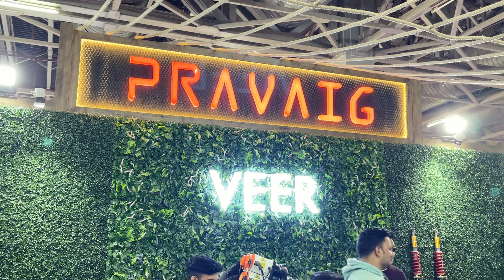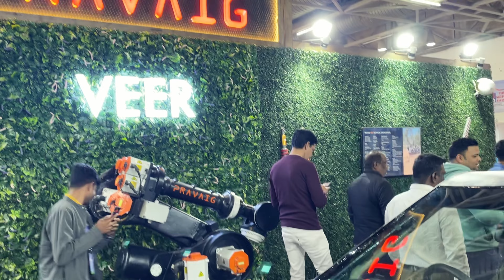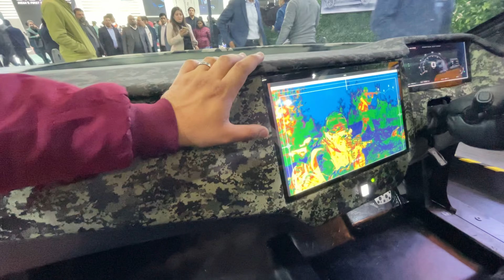First Electric SUV For ARMY, Defence, Expedetion Vehicles Pravaig Veer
Pravaig veer will be the FIrst Vehicle to be the ELectric Vehicle for the Defence Forces

Dash Cams
Mirror DashCam:-

70 Mai
DDPAI Mola E3

70mai A800S Dual Vision
DDPAI Mini Car Dash Camera

Tire Inflator

Cameras I Use for Shoot

iPhone 12

Wireless Microphone
Single Mic Setup
Condensor Mic

Storage Solutions
SSD Hard Disk

The laptop used for Editing
Lenovo Gaming 3

For recording

For Audio